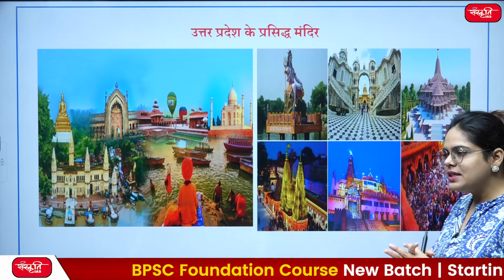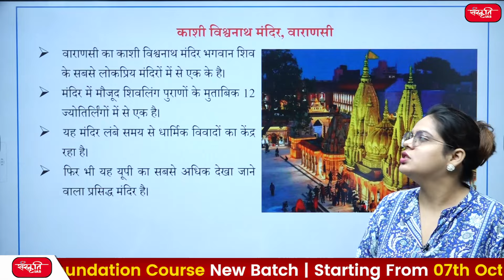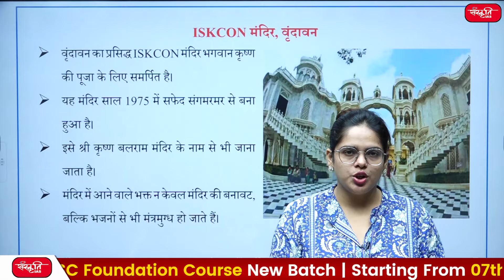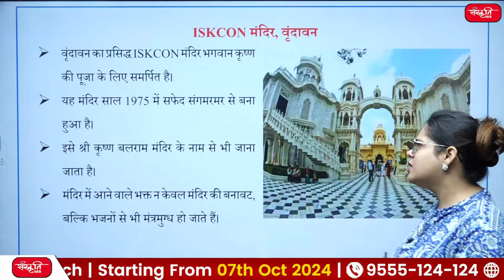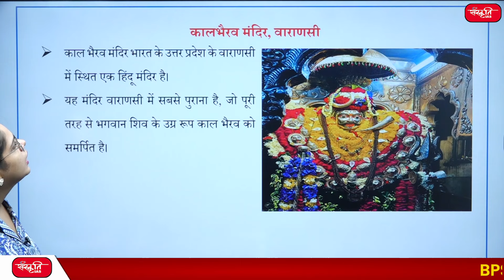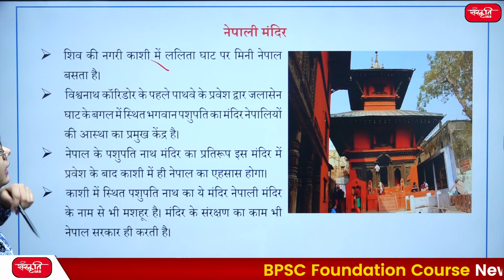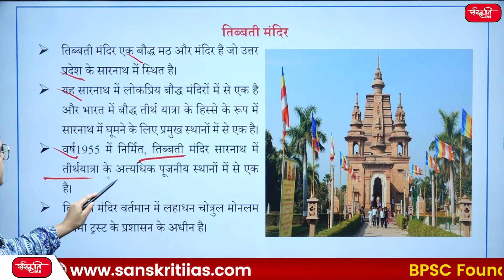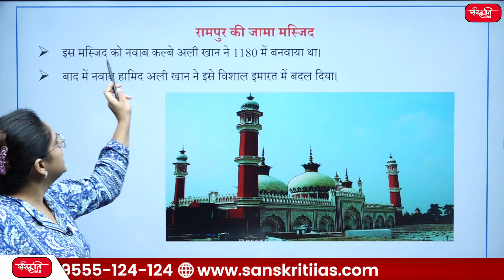Major pilgrimage sites of Uttar Pradesh | UPPCS | Sanskriti PCS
Dear Viewers,

👉 In this video, Uttar Pradesh, a land rich in cultural heritage and spirituality, is home to some of the most revered pilgrimage destinations in India. In this video, we take you on a spiritual journey to the most significant sites.

👉 इस वीडियो में, सांस्कृतिक विरासत और आध्यात्मिकता से समृद्ध उत्तर प्रदेश, भारत के कुछ सबसे प्रतिष्ठित तीर्थ स्थलों का घर है। इस वीडियो में, हम आपको सबसे महत्वपूर्ण स्थलों की आध्यात्मिक यात्रा पर ले जाते हैं।

𝗔𝗱𝗱𝗿𝗲𝘀𝘀 : 636, Ground Floor, Dr. Mukherjee Nagar, Delhi – 110009